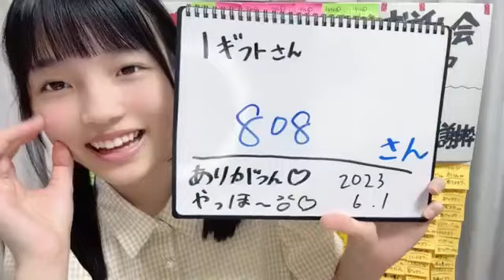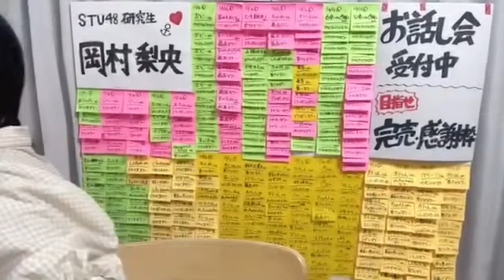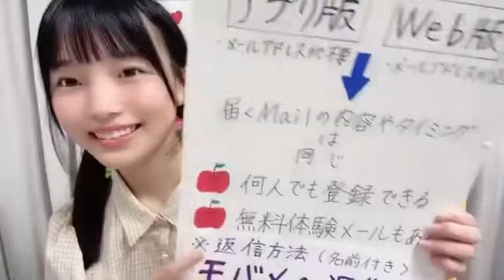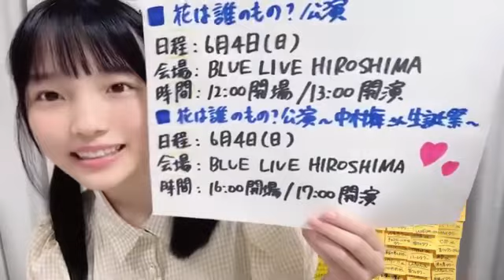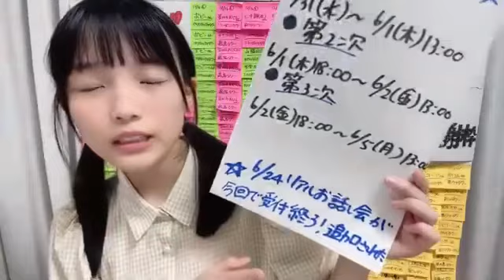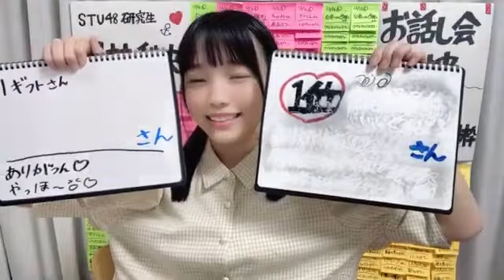岡村梨央(STU48 2.5期研究生)2023年6月1日SHOWROOM